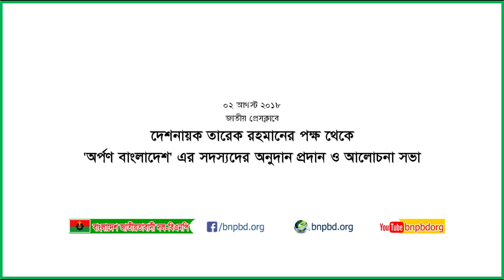দেশনায়ক তারেক রহমানের পক্ষ থেকে অর্পণ বাংলাদেশ এর সদস্যদের অনুদান প্রদান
দেশনায়ক তারেক রহমানের পক্ষ থেকে অর্পণ বাংলাদেশ এর সদস্যদের অনুদান প্রদান ও আলোচনা সভা (ভিডিও)